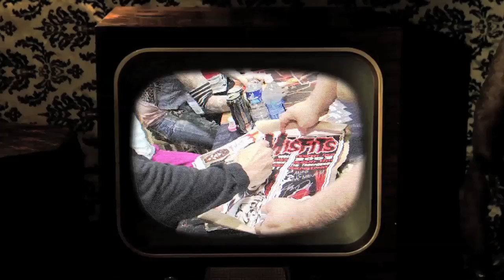Coffin Case commercial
A commercial for Coffin Case edited by myself and Lynda Kay